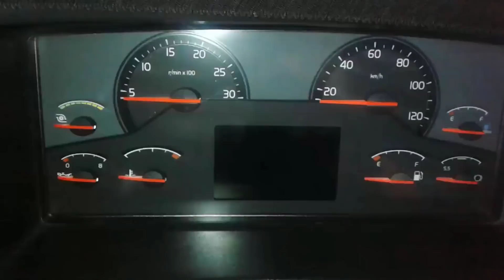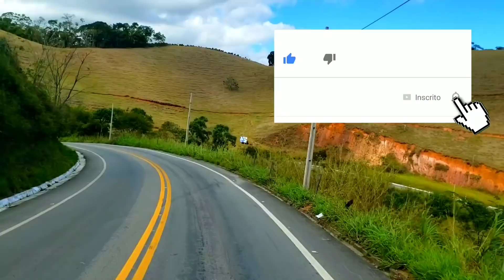RUAS APERTADAS MAS CONSEGUIMOS CHEGAR. GUAÇUÍ ES - EP67-19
□ Henrique Assessorios - anexo à Capeças

OFF HOME
Caminhão: MB Actros 2546
Smartphone: Samsung Galaxy Gran Neo Duos
Smartphone: Samsung Galaxy A7 (2017)
Câmera: Eken H9R 4K Wi-Fi
Câmera: GoPro Hero
Microfone: Ching Ling

HOME STUDIO
Chromakey Blue
Filmora 8.5
DU Recorder
Audacity